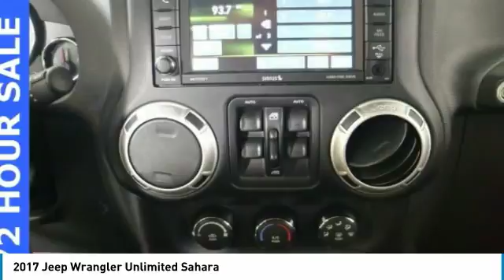2017 Jeep Wrangler Forest Lake MN LP13411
2017 Jeep Wrangler Unlimited Sahara

**NAVIGATION**, **NON-SMOKING**, **ONE OWNER**, **HURRY IN**, **WELL MAINTAINED**, **4WD**, REMOTE START, RUNNING BOARDS, HARD TOP.brbrbrCARFAX One-Owner. Clean CARFAX. Black Clearcoat 5-Speed Automatic 3.6L V6 24V VVTbrPRICE INCLUDES $500 FINANCE CASH IF YOU FINANCE WITH FOREST LAKE CHRYSLER DODGE JEEP RAM and $500 TRADE ASSIST IF YOU HAVE A 2013 OR NEWER VEHICLE UNDER 80,000 MILES THAT YOU TRADE.brbrWhen you buy from Forest Lake Auto Group you have the comfort of knowing that every one of our front line ready vehicles go through our extensive inspection process by one of our certified technicians and if they do not pass we will not offer them for sale as a front line car. Why Buys!! Each one of our front line ready vehicles sold come with the following. Full tank of gas Full inspection done on every vehicle Guaranteed alternate transportation or loaner for all service customers WE MAKE BUYING EASY!!! Great Selection, Upfront Pricing, Free Trade Appraisals, Plus we will give you estimates on Financing and warranties, and we do it all with your time in mind! When you stop in make sure you let our salespeople know that you have seen the vehicle online so you can get the online pricing.